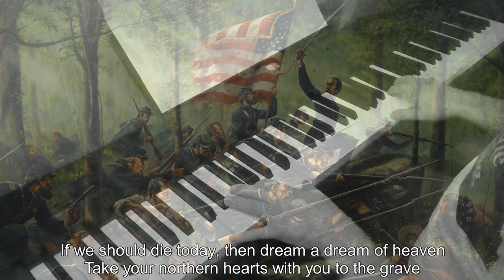Piano/Vocals: Ballad of the 20th Maine - The Ghost of Paul Revere